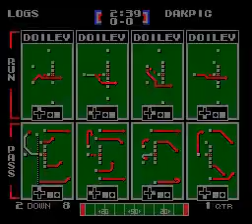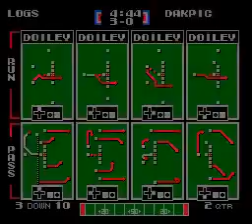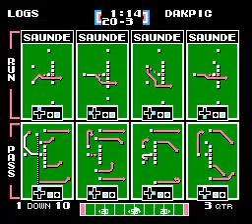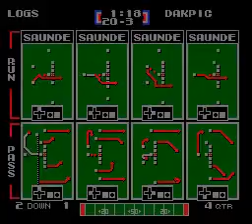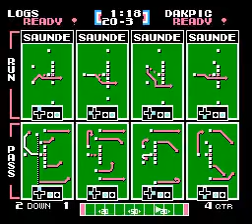LOGS vs DIC Week 15